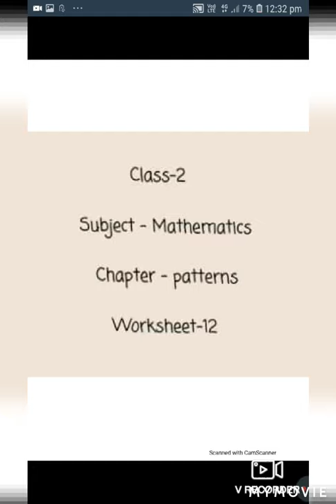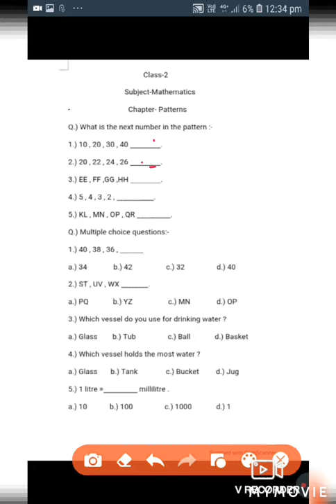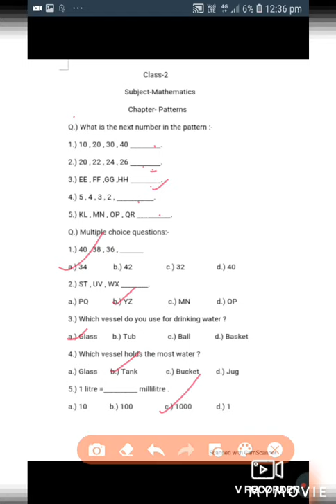Patterns , Class-2 ,Mathematics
Today we will do the revision worksheet of chapter patterns